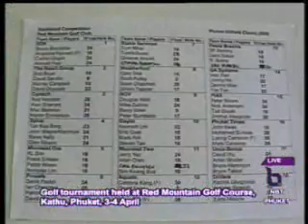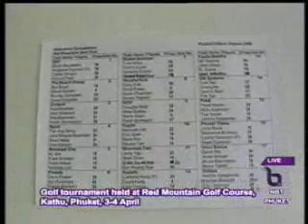Interview Mark about Oilfield golf tournament at Red Mountain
We turn now to our interview with Mark Cameron, Organiser of the Phuket Oilfield Classic golf tournament. The Golf tournament was held at Red Mountain Golf Course, Kathu, Phuket, on 3-4 April. It also raised about 800,000 baht for Phuket Sunshine Village, a home for orphans & poor children at Ko Sirey. Michael Brasier, Golf Operation Manager of Red Mountain course, collected scores from golfers and then we asked Mark to tell us more about the golf event:

Andaman News NBT TV (VHF dial) + Radio Thailand FM90.5 at 8.30am & perhaps repeats on Phuket Cable TV channel 1 at 7pm & 1am, broadcast to Phang Nga, Krabi & Phuket provinces & Mazz Radio FM108 at 7pm in Phuket, Friday 10 April 2009 & Send comments to